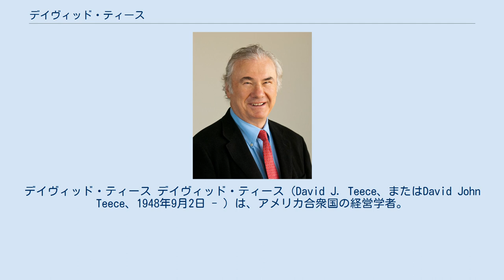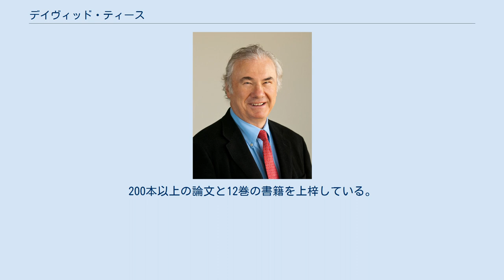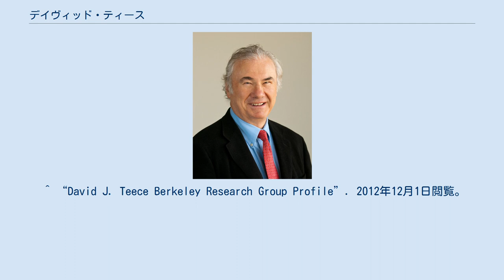デイヴィッド・ティース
デイヴィッド・ティース デイヴィッド・ティース（David J. Teece、またはDavid John Teece、1948年9月2日 - ）は、アメリカ合衆国の経営学者。
専攻は経営戦略論、イノベーション論、知財戦略など 。
カリフォルニア大学バークレー校ハース・ビジネススクール教授。
 1938年、ニュージーランド南島北東部の都市ブレナムで生まれた。
1967年にカンタベリー大学に入学、商学部で学士・修士課程修了。
その後アメリカ合衆国に移り、ペンシルベニア大学経済学部で産業経済論、国際貿易、技術革新を専攻し博士号を獲得。
 1975年から1982年にはスタンフォード大学経営大学院で教鞭をとり、その後カリフォルニア大学バークレー校ハース・ビジネススクールに移り、主席教授となる。
200本以上の論文と12巻の書籍を上梓している。
 ^ “David Teece Faculty Profile”. 2012年1月27日閲覧。
^ Brenneman, Richard (2004年8月6日). “David Teece: Big Building Backer, Academic Guru, Political Power Player and a Corporate Tycoon”. The Berkeley Daily Planet. 2012年1月27日閲覧。
 ^ “David J. Teece Berkeley Research Group Profile”. 2012年12月1日閲覧。